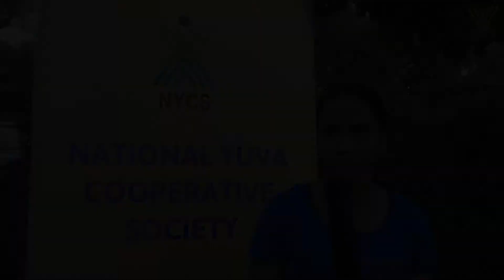NYCSGailRaftaar Mentor Kavita Raut at National training camp of Season II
Indian Olympian is one of the mentors of NYCSGailRaftaar. Kavita Raut Came to train Participants of GailIndianSpeedStar Season II at Thyagaraj Sports Complex, New Delhi during National training Camp.